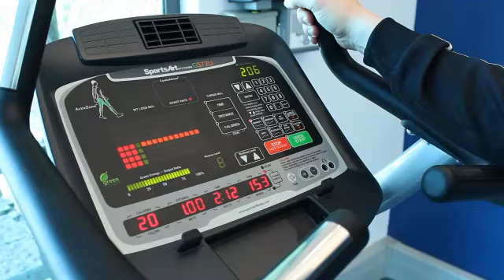Hotel Verde - 2013 Energy Efficiency Forum Awards winner in the 'New buildings' category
The Energy Efficiency Forum for Commercial Buildings provides owners and managers of offices, buildings, shopping centres and hotels in Cape Town with practical knowledge on energy efficiency solutions. It also serves as a platform for collective action and shared learning. Many of the more than 1000 members are translating the learnings from the Forum into action in their buildings by making energy efficiency improvements in the area of lighting retrofits, mechanical and other efficiencies and upgrades, including encouraging behaviour change amongst staff and tenants. In recognition of this leadership and to motivate continued reduction in energy consumption, the Forum partners created the annual Energy Efficiency Forum Awards. This video showcases Hotel Verde's energy efficiency improvements, which resulted in them being awarded the winner in the 'New buildings' category of the 2013 Energy Efficiency Forum Awards.